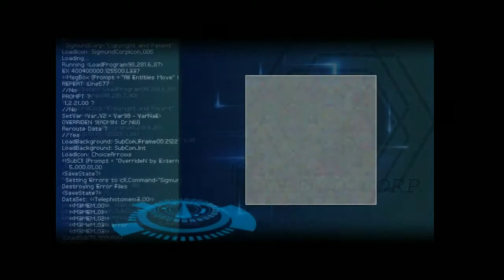[게임] 수 년 만의 후속작! 파인딩 파라다이스! #4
투더문 뒤에 너무 기대하여서인지 파인딩 파라다이스는 조금 아쉬운 게임이었지만, 그렇다고 재미없지 않아요! 짱짱잼!!